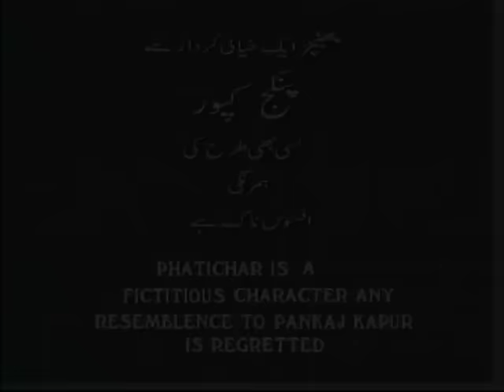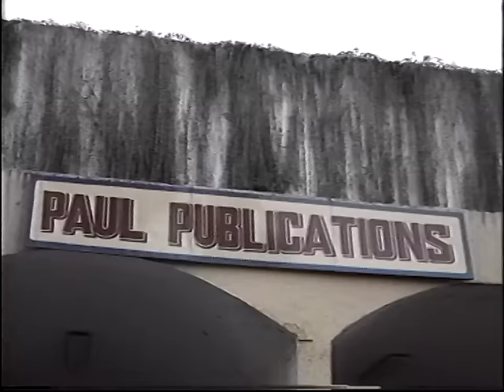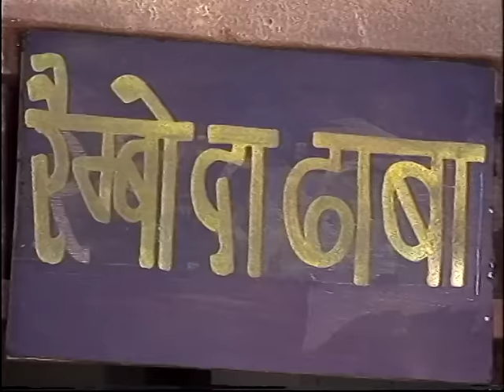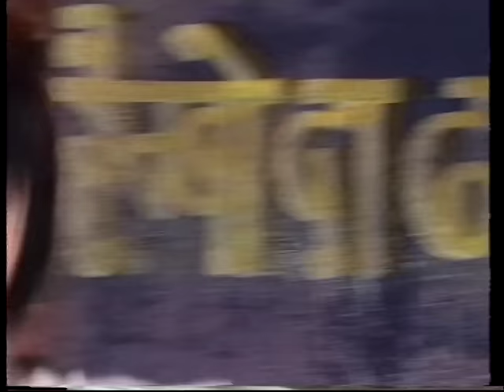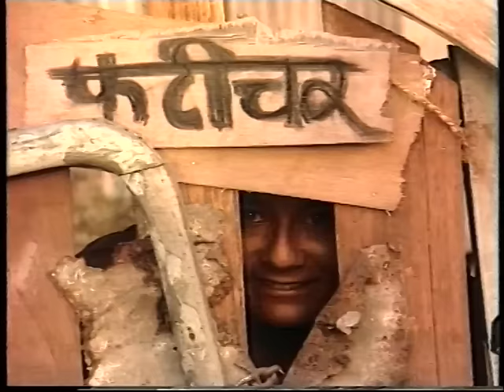Pankaj Kapur Phatichar Ep -01 Old Tv Series(1991)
Phatichar was a TV show broadcast, in India on Doordarshan in 1991 starring "Pankaj Kapur" in the title role.

The story revolves around Phatichar a fictional character which comes to life from the novel of a writer. The character lives in a cement pipe and the show portrays, in a bitter-sweet manner, the life and it's disadvantages of living on the margins.